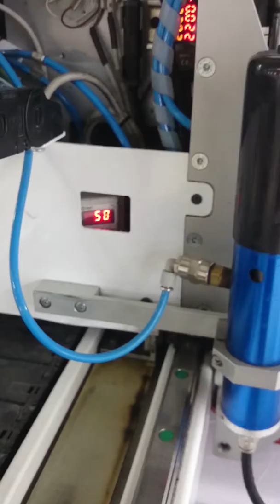Morgan next 50hm auto cutter error 01 bypass..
PLC A6 310 over signal out put for the electronic pneumatic value. The signal voltage was reduced for value, used the 50k potentiometer and FET.now can work with eny error. But I have to replace A6 DAC unite in future. Because this is only temporary solution.